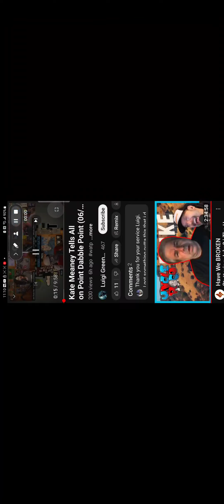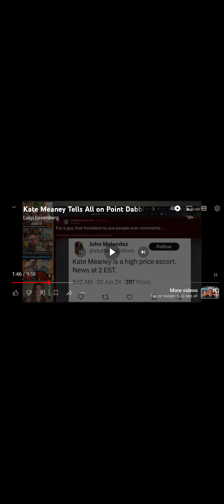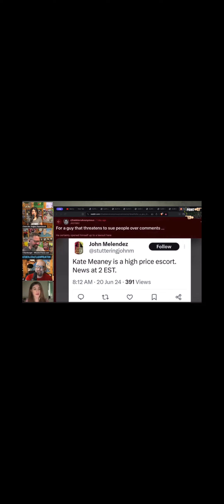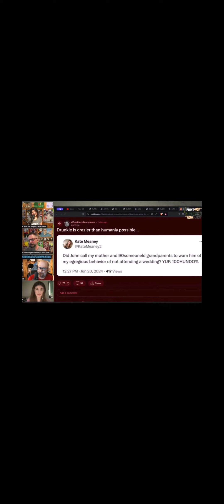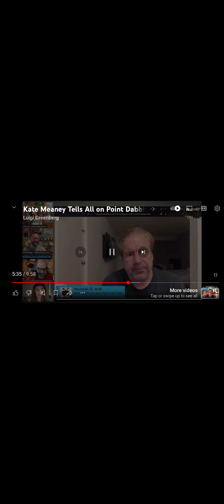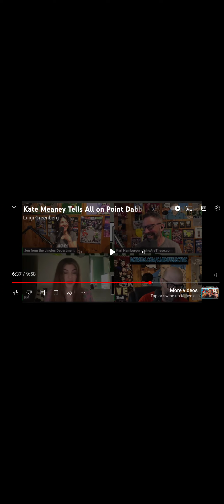stuttering john kate meaney as a guest tells all